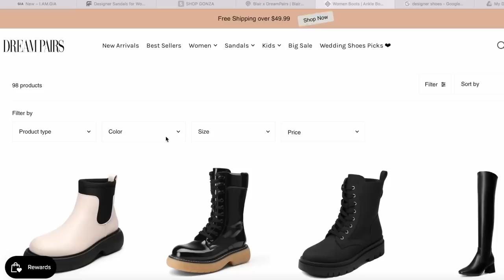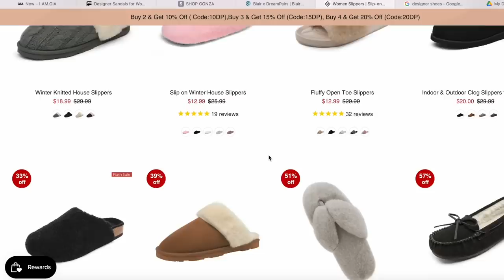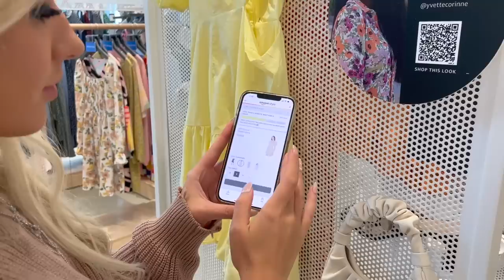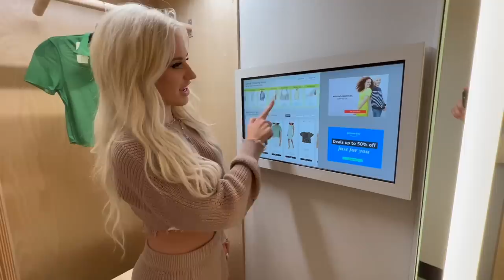exposing OVERPRICED INFLUENCER STORES in LA (SKIMS, GLOSSIER, IN AND OUT, HAILEY BIEBER SMOOTHIE)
Today we tried popular Los Angeles hot spots - skimshaul glossier inandout haileybieber and haileybiebersmoothie